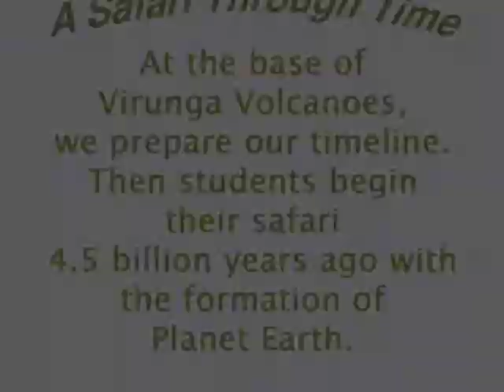Evolution: A Safari Through Time - Day 2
Students travel through billions of years of Planet Earth evolution.  Art of Conservation, Inc.